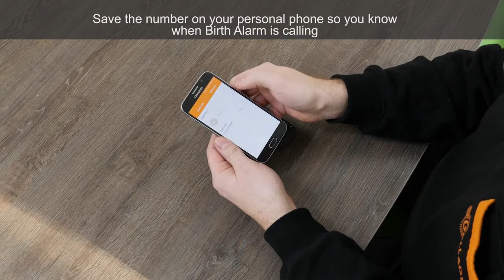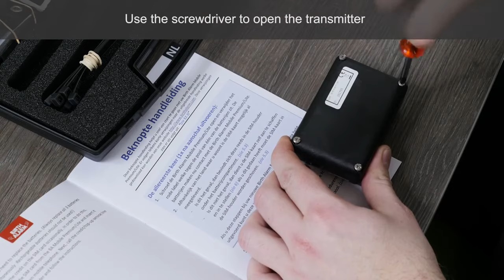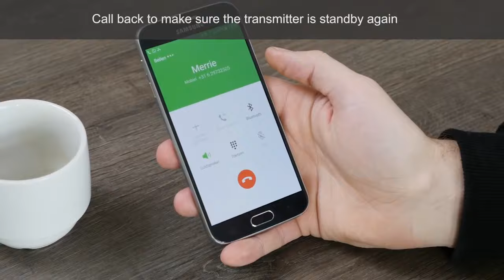Birth Alarm Lite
The entry level model of the Birth Alarm series without sleep setting. Can be used both indoors and out. Can be attached to the mares back in an anti roll girth or to the halter. The Birth Alarm Lite alerts you via your mobile phone and can sound the alarm via a maximum of two different telephone numbers. Very easy to install and operate. SIM card not included.